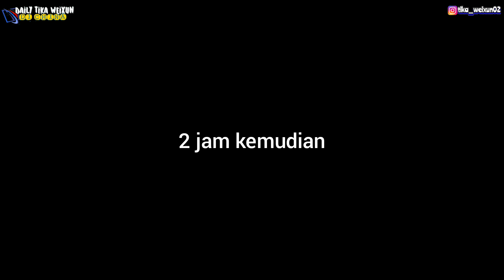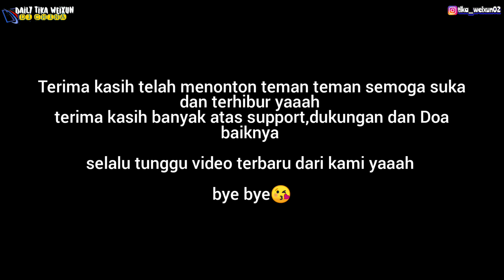PANEN HABIS KACANG TANAH DIKEBUN, LALU DIREBUS DAN DIMAKAN BERSAMA KELUARGA